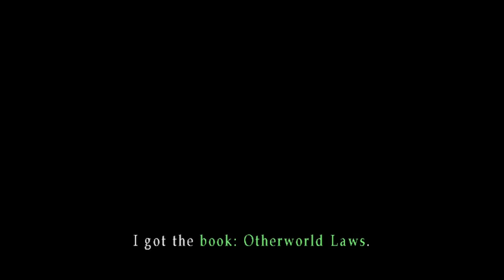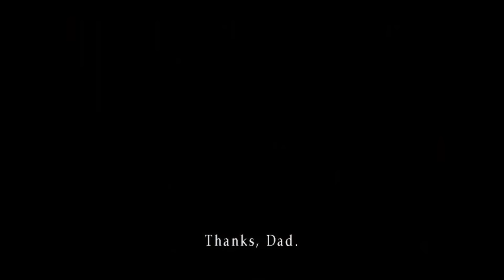Silent Hill 3 Full Gameplay No Commentary Part 36